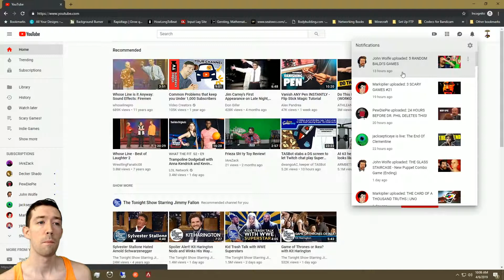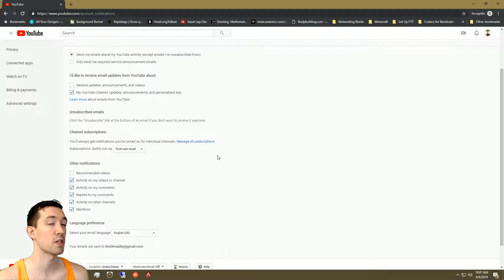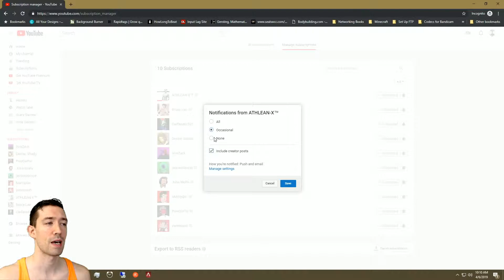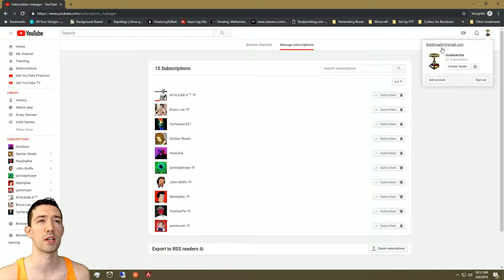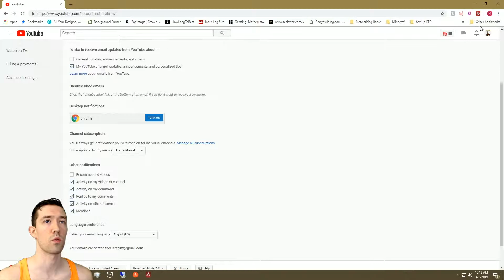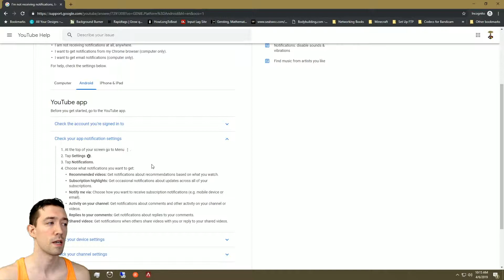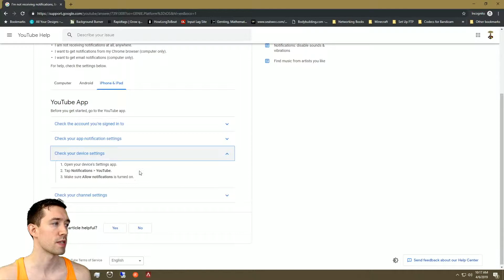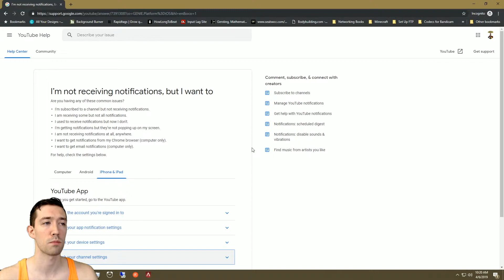Troubleshooting YouTube Notifications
Some of my YouTube viewers let me know that their notifications weren't working properly.  So I decided to make a video to help them fix the problem.  These steps helped me fix my YouTube account not receiving notifications, so hopefully it helps you guys too!

Start of troubleshooting - 1:44

Live Streams on YouTube & Twitch Sundays at 1:00 PM EST!